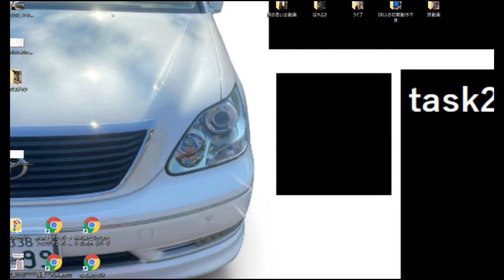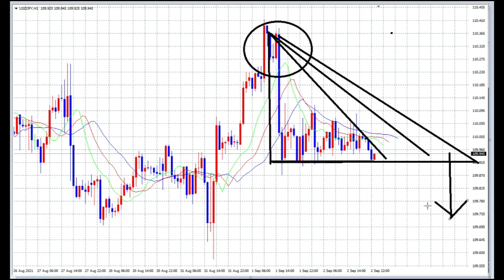【FX】トライアングルからのSELLと予測